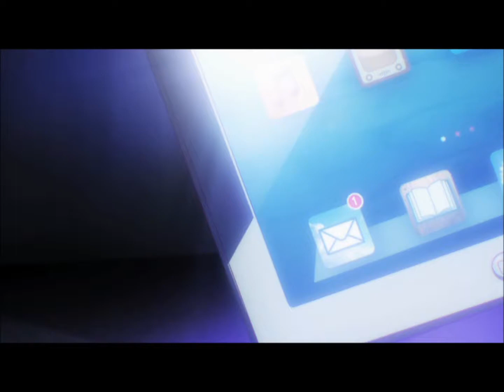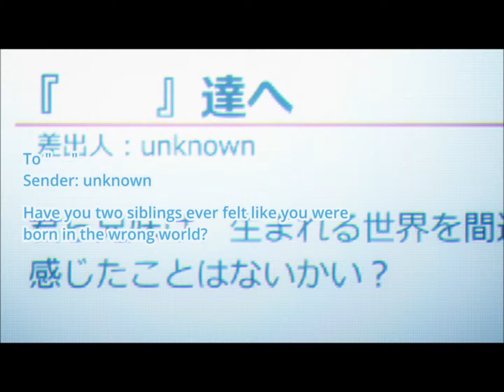No Game No Life Episode 1 Review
No Game No Life airing April 2014. Pretty nice colors and interesting to watch.